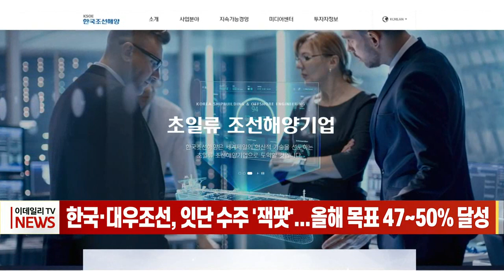한국·대우조선, 잇단 수주 '잭팟'... 올해 목표 47~50% 달성 (20220415)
# 한국·대우조선, 잇단 수주 '잭팟'... 올해 목표 47~50% 달성